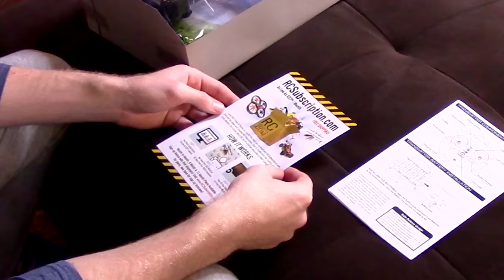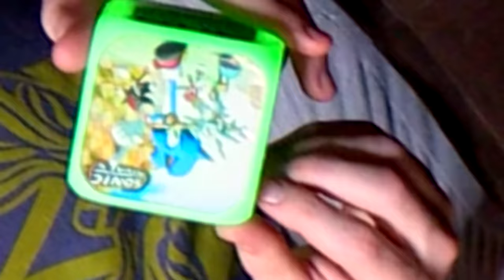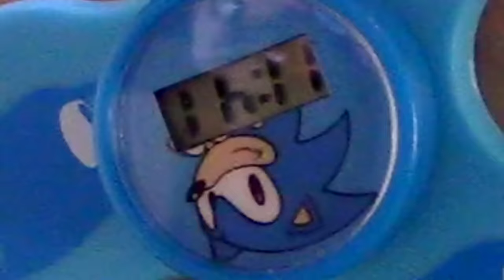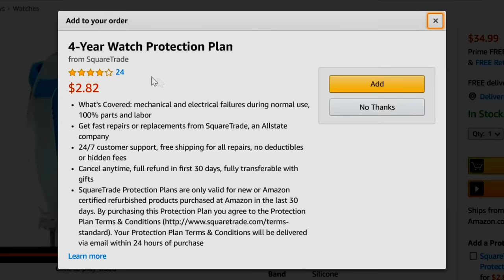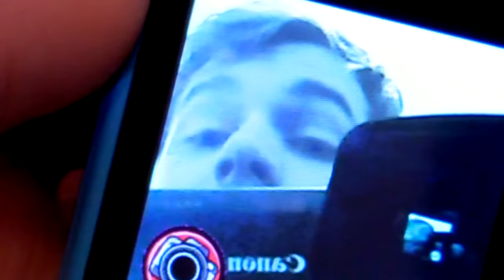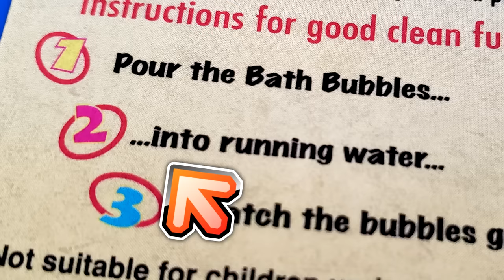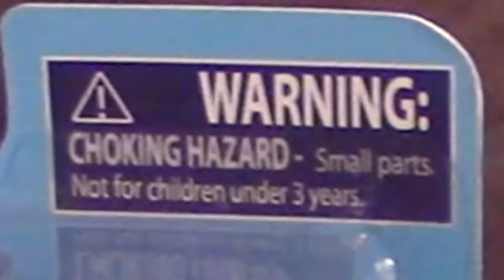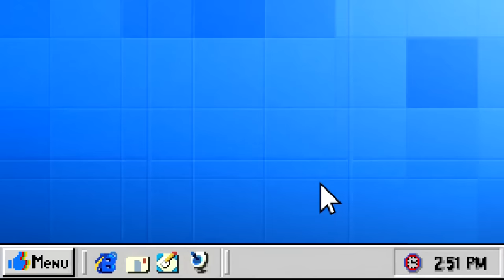Weird Sonic Toys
Remember when Sonic was a flying helicopter? How about when he was an alarm clock? A Roblox character? A hoodie? If not, you aren't a true enough Sunci fan. ALL these toys are cannon, I'm sure.